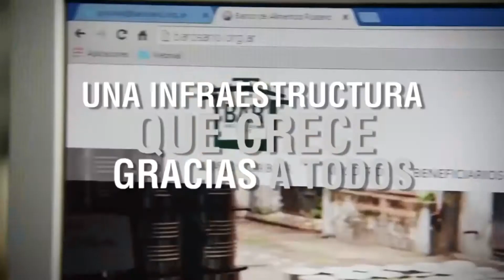Desde el BAR nos cuentan sobre la campaña